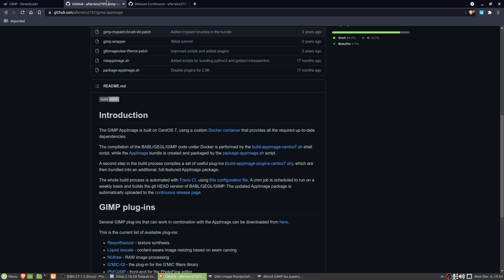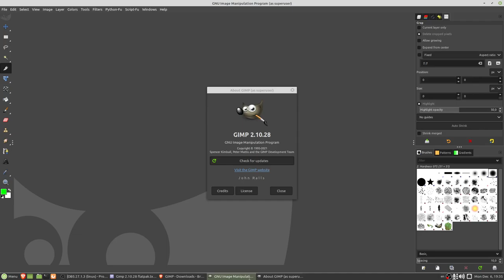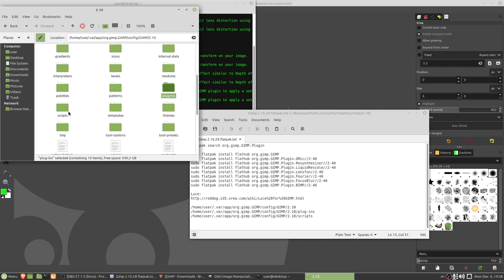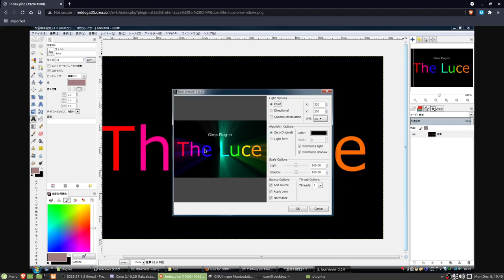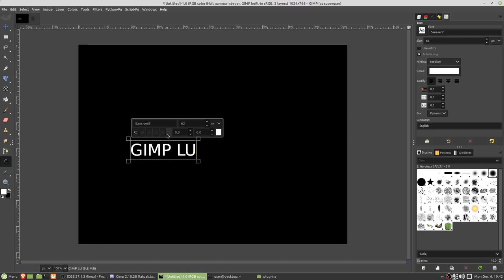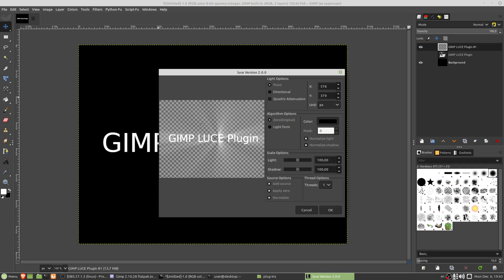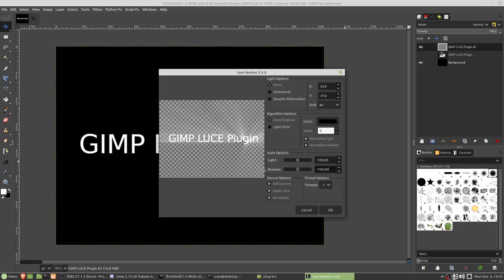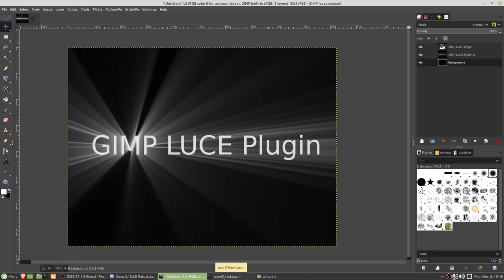Gimp tutorijal 80 - Kratak prikaz Gimp 2.10.28 Flatpak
Kratak opis Gimp 2.10.28 instaliran preko Flatpak. Osvrt na Luce plugin i poredjenje sa slicnim filterom  u Gmic pluginu.

Flatpak komanda za listu Gimp dodataka:
flatpak search org.gimp.GIMP.Plugin

Direktorijum sa Gimp podesavanjima u Flatpak verziji:
~/.var/app/org.gimp.GIMP/config/GIMP/2.10